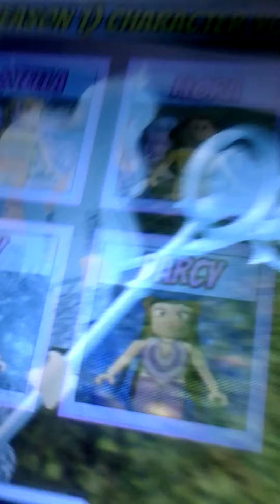April 15, 2022